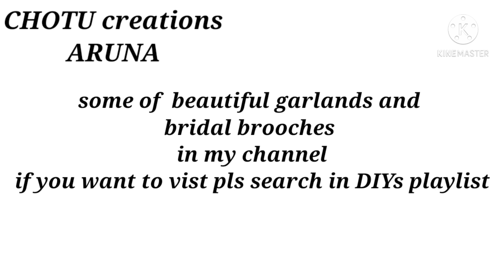some of beautiful garlands & bridal brooches in my channel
# how to string
poola mala
# chotu creations